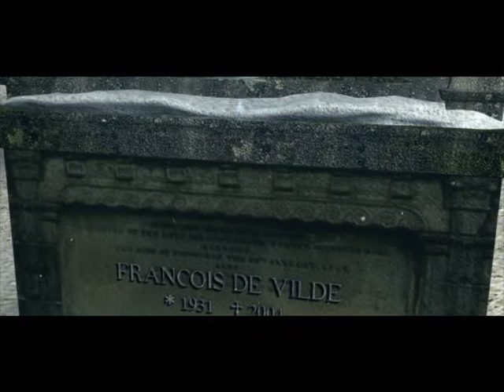Let´s Play Ni-Bi-Ru: Der Bote der Götter - #034 - Francois´ letzter Wille [FINALE]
Das letzte Schieberätsel ist gelöst und der Weg zur letzten Lebensmaschine ist geöffnet. Können wir sie zerstören? Wird Martin den letzten Wunsch von Francois erfüllen können? All das, seht ihr in der finalen Folge von Ni-Bi-Ru: Der Bote der Götter!

Vielen Dank fürs Zuschauen :) bis zum nächsten LP!